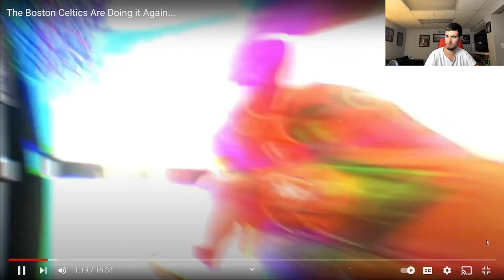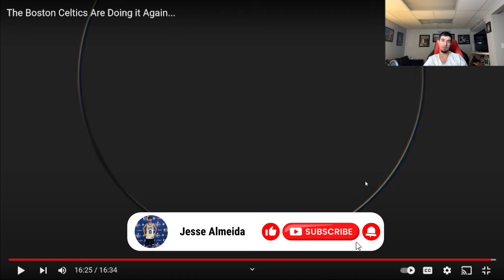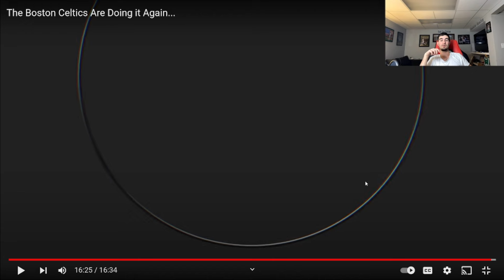The Celtics Can Clinch The 1st Seed SOON! "The Boston Celtics Are Doing it Again..." Reaction Video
The Celtics' magic number to clinch the 1st seed is down to 1! With a Bucks loss or a Celtics win, they can clinch the 1st seed in the Eastern Conference and home court advantage for the Eastern Conference portion of the playoffs. Next will be home court for the entire playoffs. In this video, we are reacting to a Celtics video from TheFlightMike!